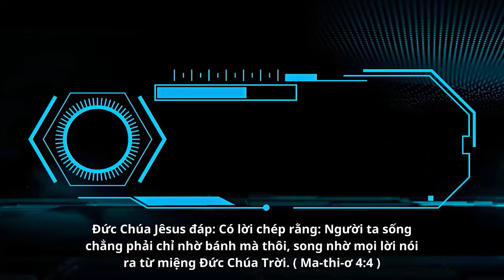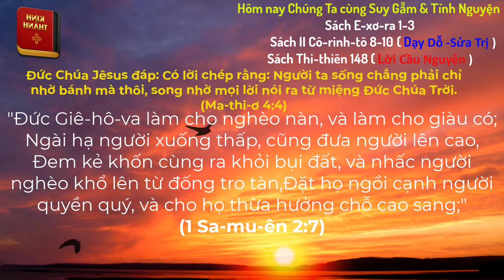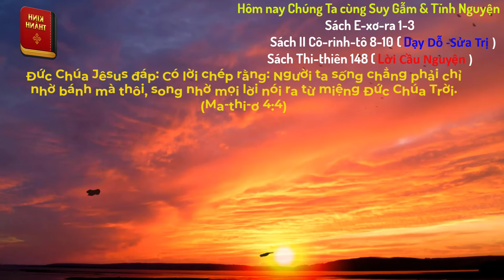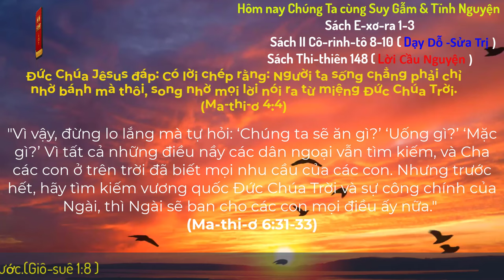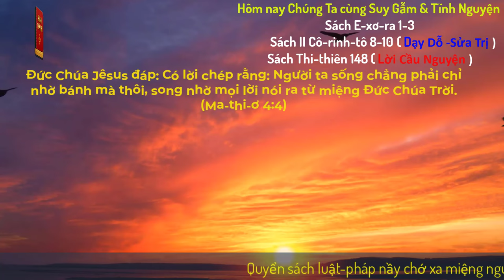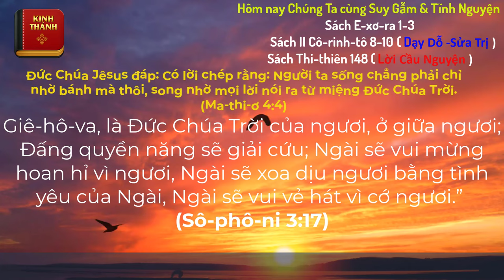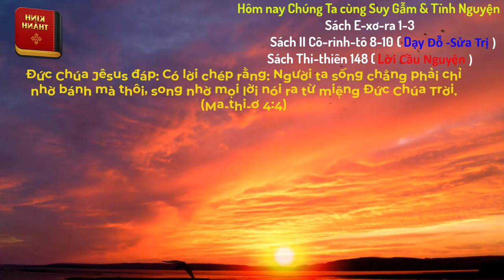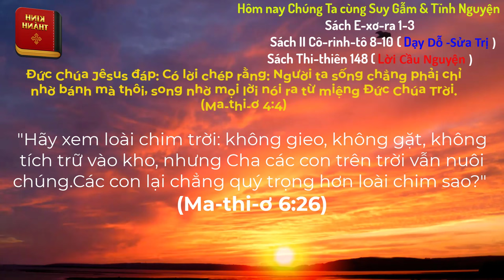Oneway Radio | Tĩnh Nguyện Hằng Ngày 05/11/2024 | Dưỡng Linh cơ Đốc